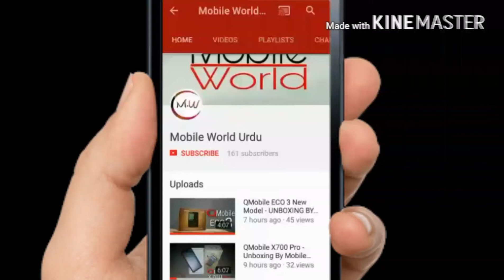QMobile ATV 1 - Unboxing & Review By Mobile World Urdu